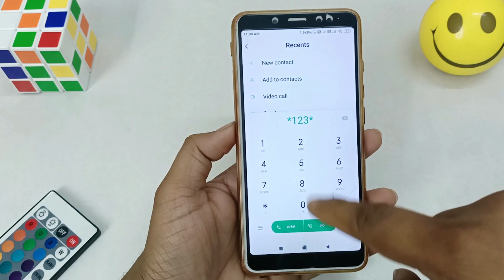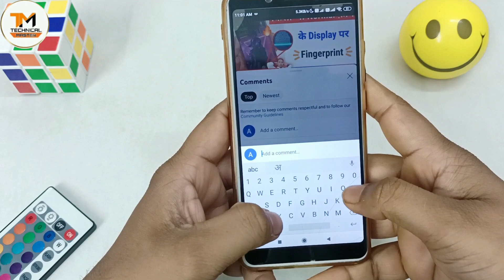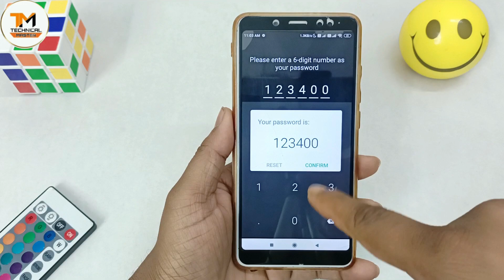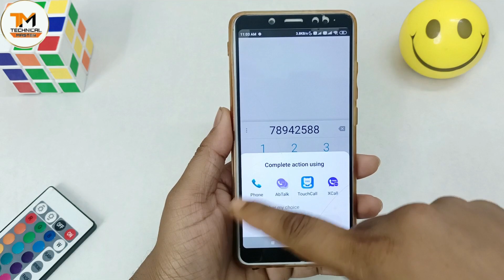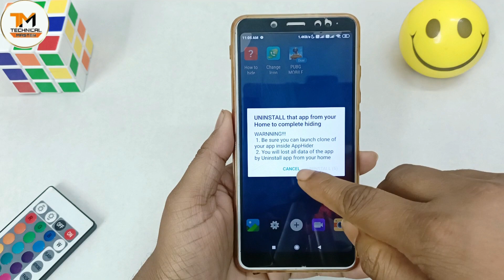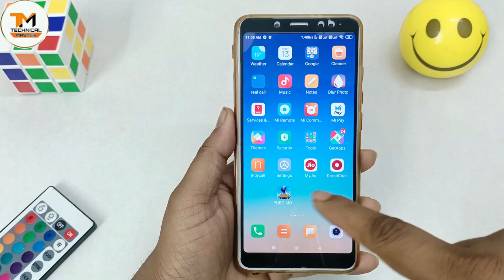dialer me PUBG hide kaise kare | dialler mein app ko kaise chhupaye | how to hide app in dialler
Queries solved -

dialler mein app ko kaise chupaye
how to hide apps on Android 2022
how to hide apps and video
Dialler vault hide app on Android
how to hide apps in dialler 2023
mobile me app hide kaise kare 2022
mobile me app kaise chupaye
how to hide app vivo y81 2022
how to find hidden apps in vivo
how to hide apps in dialler pad 2022
how to hide apps in Samsung 2023
readmi mobile me app hide kaise kare
realme ke phone me app hide kaise kare
vivo y81 me app hide kaise kare
vivo ke phone me app hide kaise kare
mobile me app hide kaise kare tamil
mobile me app hide kaise kare Malayalam
how to hide apps on Android in Tamil
how to hide apps in dialler tamil
Dialler me app hide kaise kare
How to hide apps in dialler 2022
phone me app hide kaise kare
how to hide app on mobile
mobile me app ko hide kaise kare 2022
phone me app hide kaise kare 2022
how to hide app 2022
Realme Narzo 50 A me app hide Kaise kare 2022
realme ke phone me hide app kaise kare
redmi ke phone me app hide kaise kare
redmi me game hide kaise kare
redmi me app kaise chupaye
Realme me app kaise chupaye
iPhone 14 pro Max me app hide kaise kare 2022
iPhone 14 pro Max me app kaise chupaye
how to hide app on Android 2022
how to hide app on Vivo
dialler app me photo kaise lagaye
dialer app me photo hide kaise kare
dialer app me app hide kaise kare Vivo y21
dialer me app hide kaise kare Samsung
dialer me app hide kaise kare poco c3